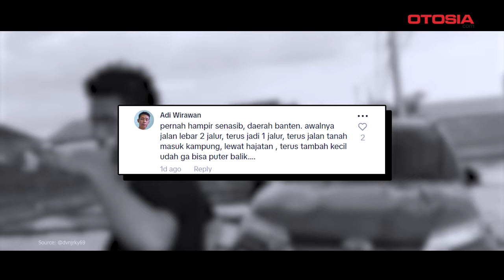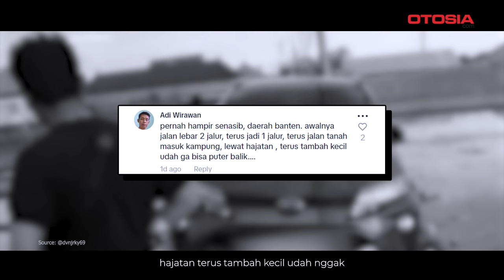Salah Atur Google Maps, Daihatsu Terios Nyangkut di Jalan Setapak!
OTOSIA.COM - Kejadian unik ini terekam dalam video yang diunggah oleh akun TikTok @dvnjrky69 pada Rabu, (31/7/2024). Dalam video tersebut, terlihat sebuah Daihatsu Terios berwarna merah terjebak di jalan setapak di tengah lahan sawah. Jalan tersebut tidak memadai untuk dilewati oleh kendaraan seukuran SUV, dan ban mobil terlihat tidak menapaki jalan dengan sempurna.

Diduga, pengemudi menggunakan Google Maps dengan pengaturan navigasi yang salah, yaitu setelan untuk sepeda motor. Akibatnya, mobil yang seharusnya melaju di jalan yang lebih lebar dan aman malah diarahkan ke jalan setapak yang sempit. Jalan setapak ini tampaknya biasa digunakan oleh pejalan kaki atau pengendara sepeda motor, bukan untuk kendaraan berukuran besar seperti mobil SUV.

Tag Relevan:

GoogleMaps
JalanSetapak
DaihatsuTerios
Viral
KecelakaanUnik
MediaSosial
NavigasiDigital
TipsMengemudi
PengendaraMobil
KesalahanPengguna